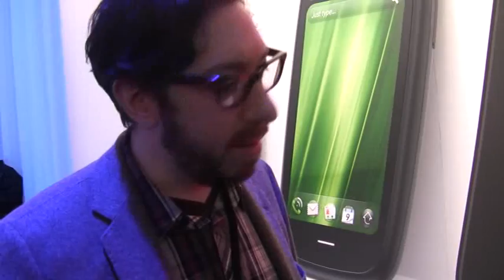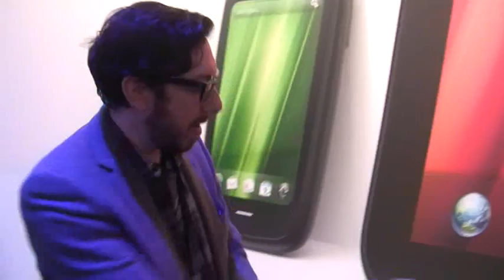VIDEO: Roy and Dan Interview ENGADGET!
We know you guys are all wondering what the biggest technology minds thought about HP's Press Event... we were too! So we went right up to Joshua Topolsky and Myriam Joire from Engadget and asked 'em. Overall they were impressed. Joshua didn't quite get the point of the Veer, but Myriam was quite taken with it. They were super friendly, knowledgeable (duh), and approachable. Big thanks to them!